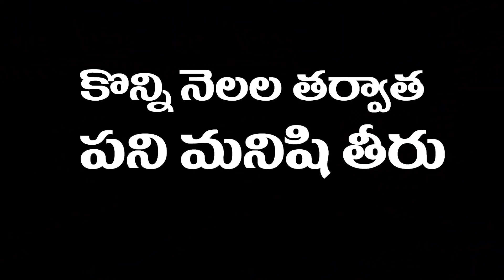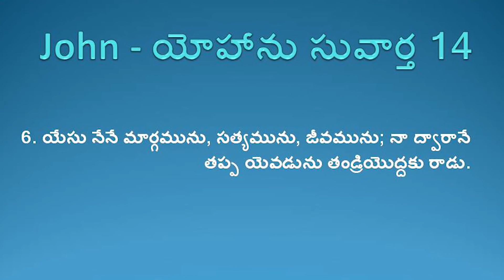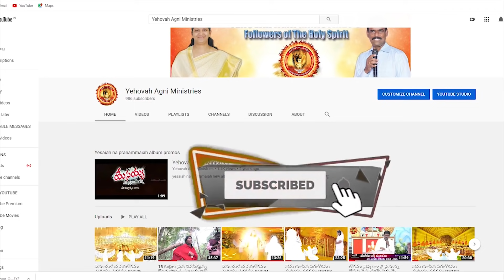నేను చూసిన పరలోకము Part 09 //తల్లి గారు చూసిన డౌన్ సిండ్రోమ్ పిల్లలు పరలోకములో నిలుచుట //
if want to talk with us  call timing  At 9 .00 A.M to 11 .00 A.M